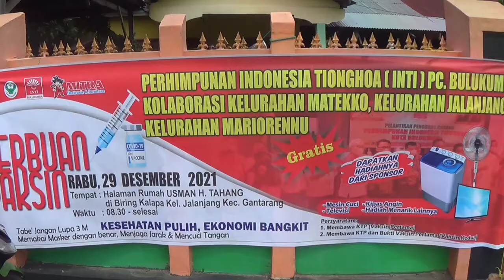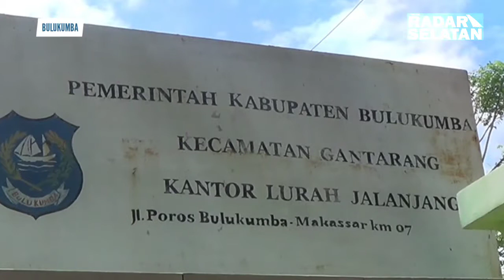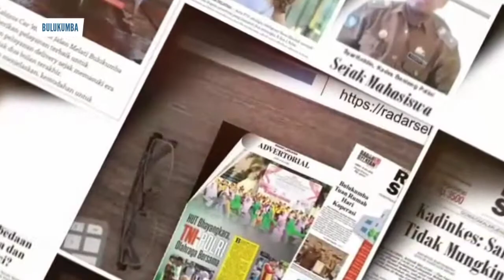Persatuan Indonesia Tionghoa Bulukumba Gelar Vaksinasi Berhadiah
INTI (INDONESIA TIONGHOA) BULUKUMBA KEMBALI MENGGELAR VAKSINASI BERHADIA DI KELURAHAN JALANJANG KABUPATEN BULUKUMBA,RABU,29 DESEMBER 2021

VAKSINASI INI DIRENCANAKAN AKAN BERLANGSUNG SELAMA DUA HARI JIKA PESERTA VAKSINASI MELEBIHI BATAS YANG TELAH DITENTUKAN//

VAKSINASI INI TERBILANG UNIK KARNA MENYEDIAKAN BEBERAPA HADIAH MENARIK UNTUK PESERTA VAKSINASI YANG NOMOR UNDIANNYA  TEPILIH SEBAGAI PEMENANG//

ADAPUN ALASAN DITAWARKANNYA BEBERAPA HADIAH MENARIK ADALAH UNTUK MENGGAET MINAT MASYARAKAT BULUKUMBA UNTUK MELAKUKAN VAKSINASI//

ADAPUN HADIAH MENARIK YANG DITAWARKAN DALAM  VAKSINASI INI SEPERTI KIPAS ANGIN,TV, MESIN CUCI DAN BERAGAM. HADIAHMENARIK LAINNYA//

KEGIATAN YANG DIMULAI SEJAK PAGI INI MAMPU MENGGAET MINAT MASYARAKAT KHUSUSNYA MASYARAKAT KELURAHAN JALANJANG UNTUK DATANG DIVAKSIN COVID-19/
SETIPA PESERTA HARUS MENGAMBIL KUPON HADIA SEBELUM DILAKUKAN VAKSINASI//